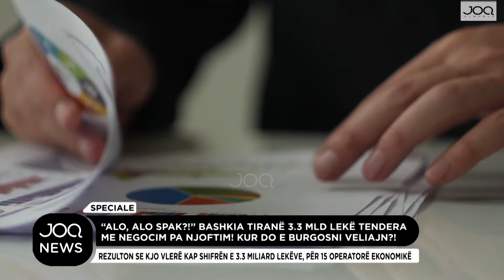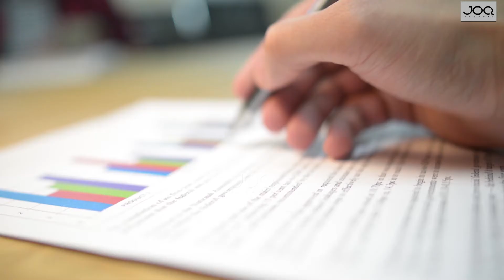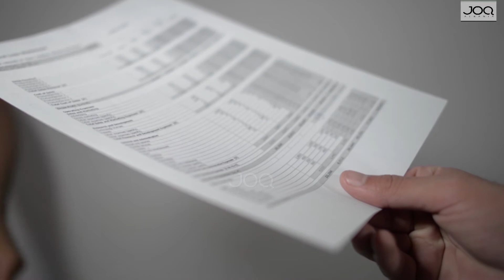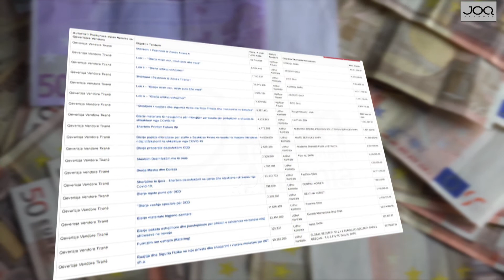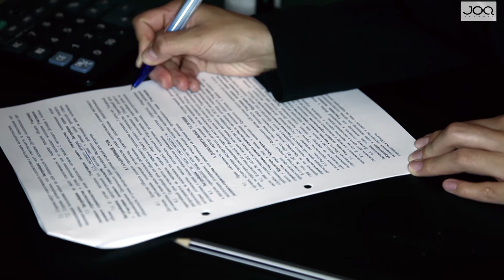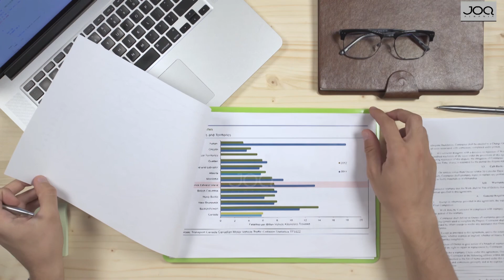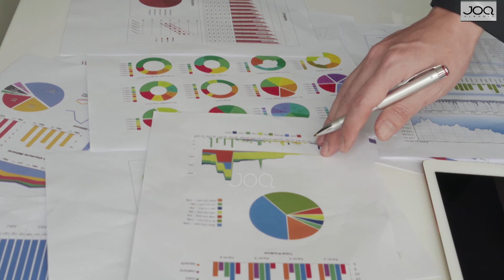“Alo, Alo SPAK?!” Bashkia Tiranë 3.3 MLD Lekë tendera me Negocim Pa Njoftim!...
“Alo, Alo SPAK?!” Bashkia Tiranë 3.3 MLD Lekë tendera me Negocim Pa Njoftim! Kur do e burgosni Veliajn?!